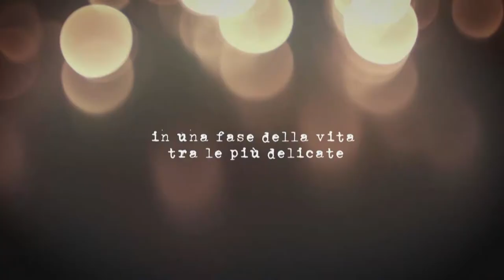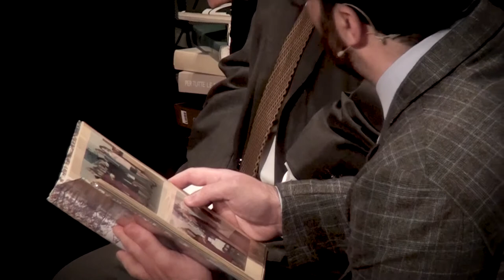TRAILER - Le Ultime Lune (LA CRICCA)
Breve trailer dello spettacolo "Le Ultime Lune" portato in scena dalla compagnia teatrale "La Cricca" di Taranto.